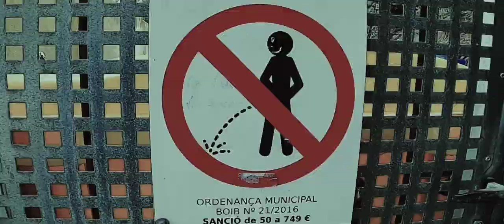ME QUEDÉ SIN VERTE - SIMPLE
Videoclip de la canción "Me quedé sin verte", escrita y producida por Simple para LoopBeat Bang Recorders en Octubre de 2022.